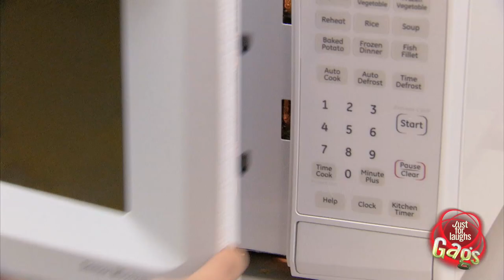Cute Kitty Cat In Microwave Prank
Hungry blind man asks for some help to microwave a whole fish for his lunch, but these Good Samaritans are confronted with a magic, tricked microwave. As soon as they open the microwave door, there's an adorable, fluffy little kitty cat staring back at them and half of the fish has been eaten. Weirdly enough, everyone is too confused and surprised to do the most obvious thing in this situation - pick up the cute little kitten and give it a cuddle.

Juste pour rire les gags, l'émission de caméra cachée la plus comique de la télé!